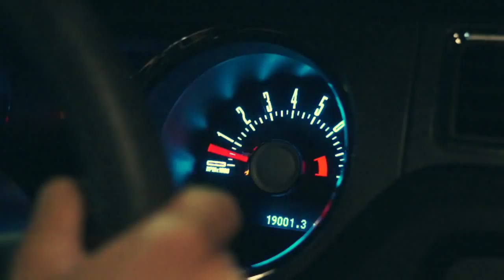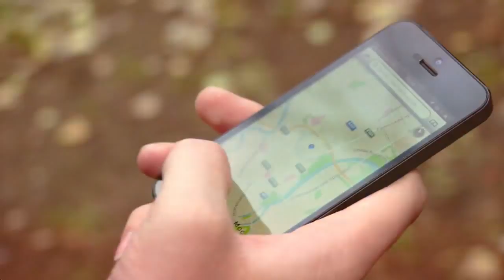Егор Крид and Polina Faith Расстояния HD VKlipe Net